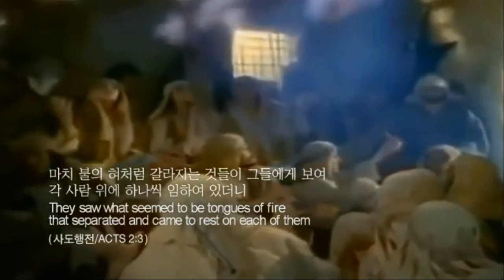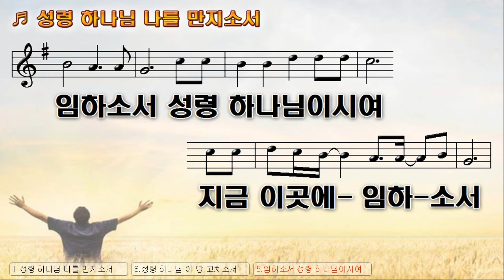[악보&찬양] '성령 하나님 나를 만지소서' 김용래 曲, 이연홍 찬양